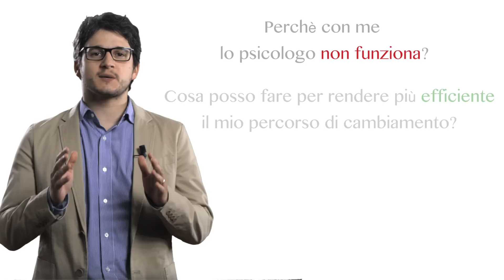Andare dallo psicologo - 4 consigli per una terapia efficace - Bussola#02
Andare dallo psicologo è vissuto con le più diverse aspettative.L'esito della terapia è influenzato da diversi fattori, tra i quali anche l'atteggiamento mentale di chi ne fa richiesta. Ecco i miei 4 punti cardinali per una terapia efficace.

Per approfondimenti suggerisco la lettura di "Prova a Cambiare", lo puoi scaricare qui